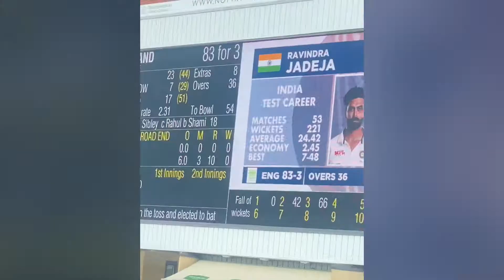India vs England 1 test day 1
India va England
Test match 2021
1st Test Day 1

Watching with family
Daman mangela
Leicester
Devka mangelawad